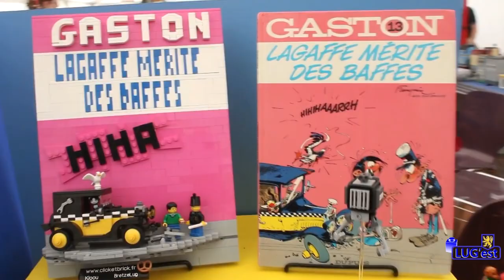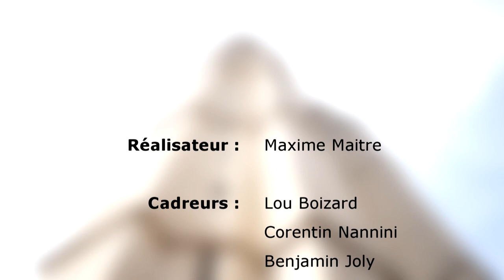DOLLYWOOD - Exposition Brick à Dole - 17 et 18 octobre 2015 - Teaser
Les 17 et 18 octobre 2015 venez participer à l'aventure Brick à Dole en compagnie de l'association LUG'est. L'exposition aura lieu au complexe sportif Mont Roland. Les meilleurs exposants de France s'installeront à Dole et exposeront leurs plus belles réalisations sur plus de 1500m² ! Le thème de cette année : l'architecture.

 "DOLLYWOOD - Exposition Brick à Dole - 17 et 18 octobre 2015" est mis à disposition selon les termes de la licence Creative Commons Attribution - Pas d'utilisation commerciale - Partage dans les mêmes conditions 4.0 International.

DOLLYWOOD - 2015